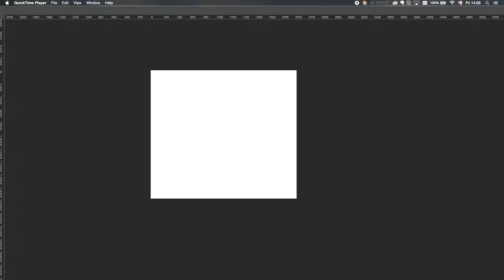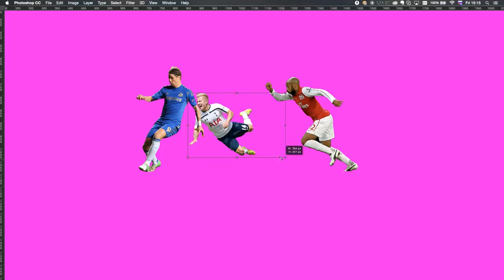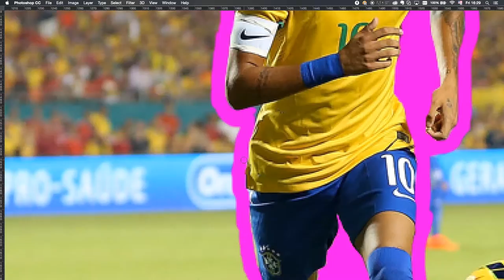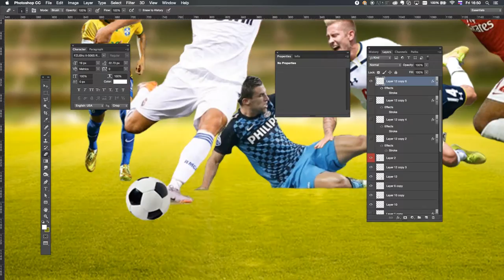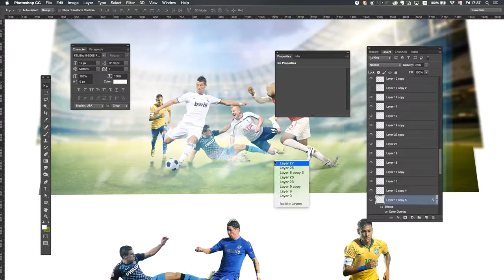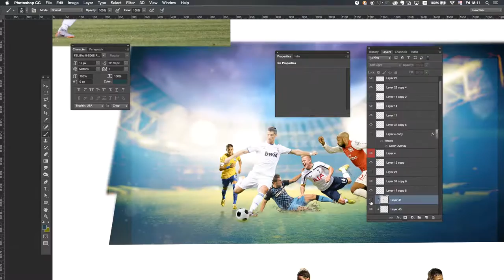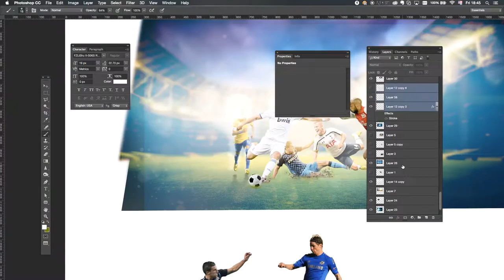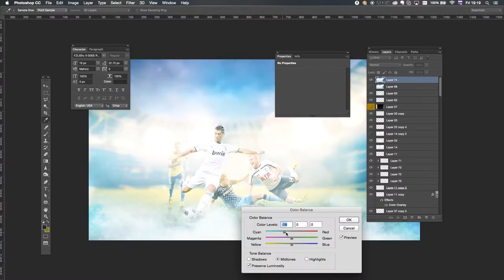Photoshop 4 soccer players time lapse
the first try